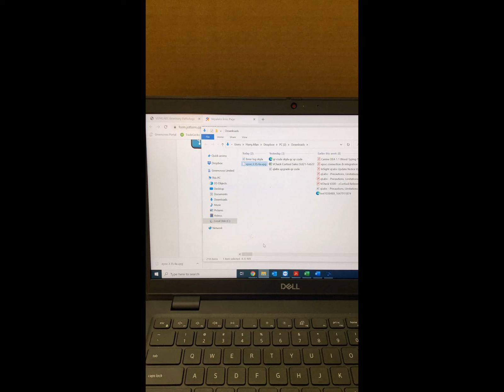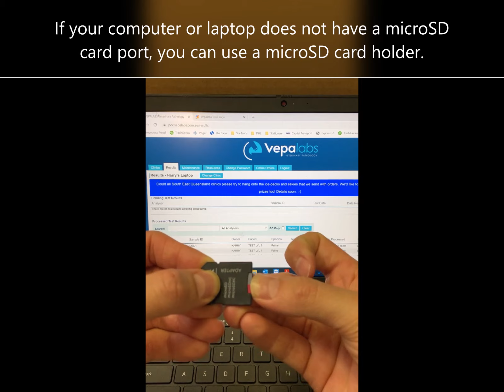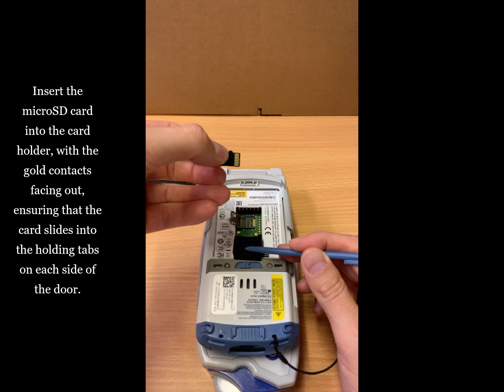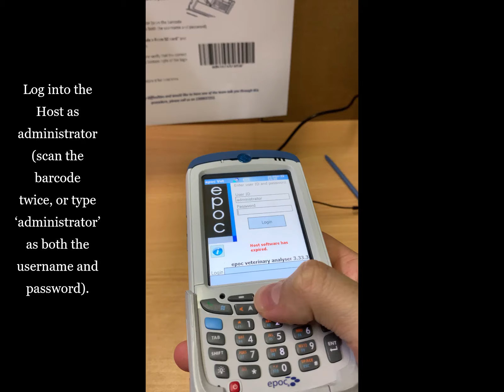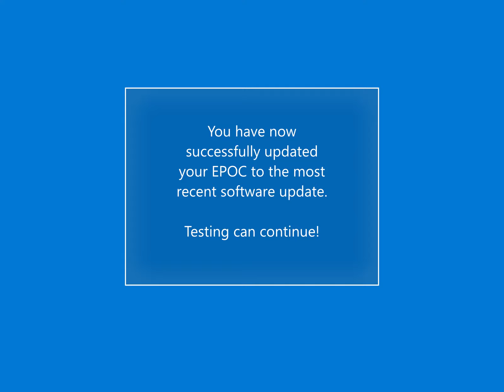EPOC - Software Update using MicroSD Card (Vepalabs)